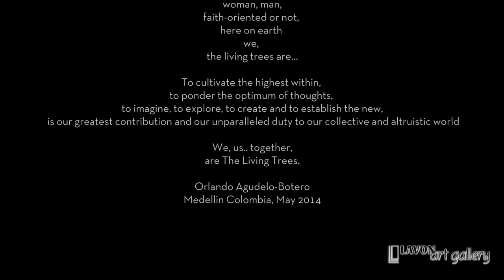Orlando Agudelo-Botero ÁRBOL VIVIENTE (The Living Tree)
ÁRBOL VIVIENTE (The Living Tree) by Orlando Agudelo-Botero
Original 48"x48" (122cmx122cm)
Multiples on Paper and Canvas 40"x40" available